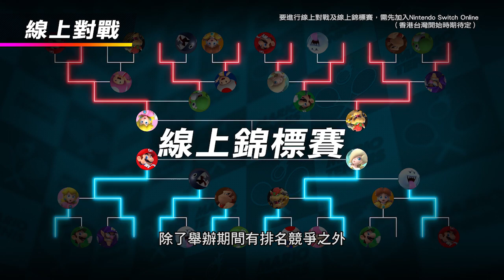『Mario Tennis Ace』介紹影片